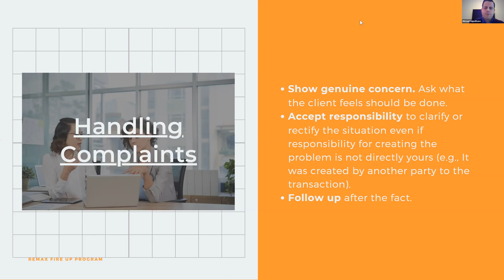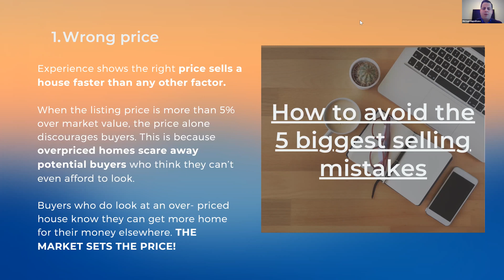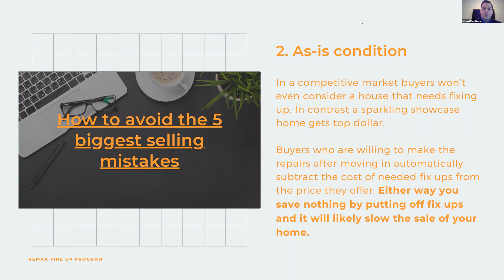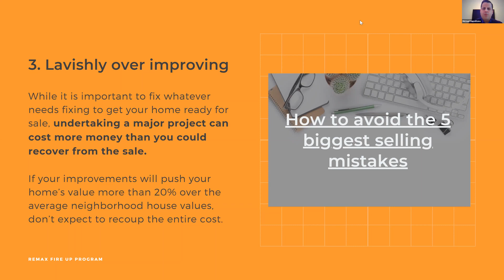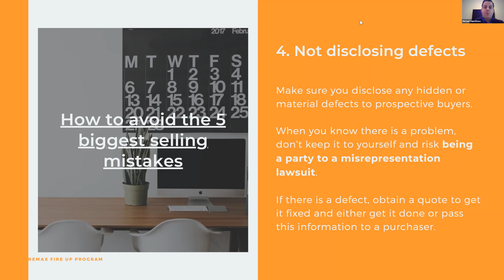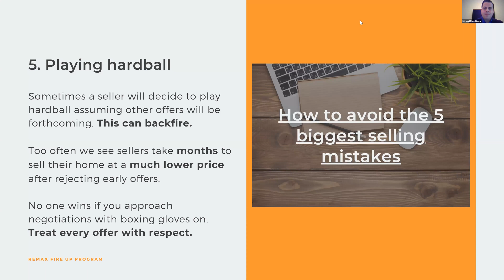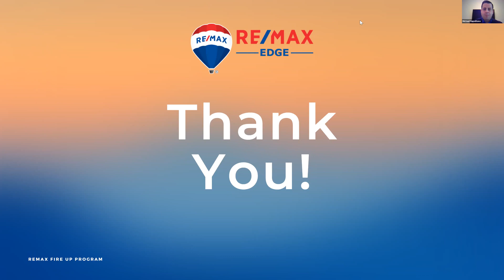How to work with sellers (pt. 5) | The Edge in Real Estate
Every agent wants to be a power listing agent, but not every agent knows how to really work with sellers. Don't be one of those agents -- instead, get ahead of the crowd and learn the best practices to working with homeowners today! From the initial listing presentation all the way to the closing table, Michael Napolitano, CEO and Broker of Remax Edge, is here to share all the tips and tricks to working with sellers here.